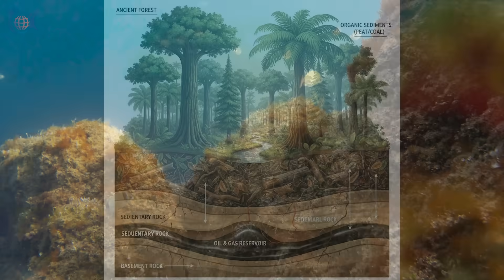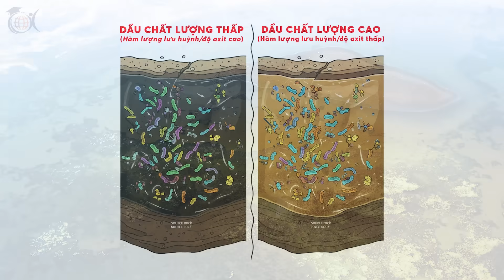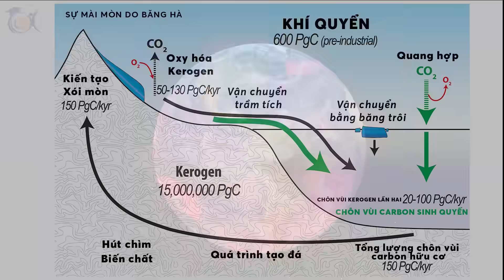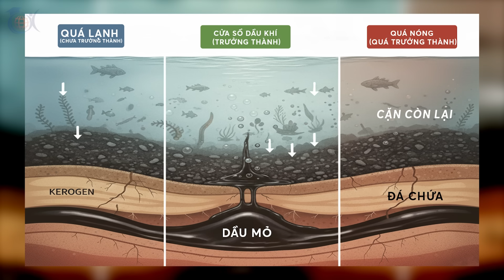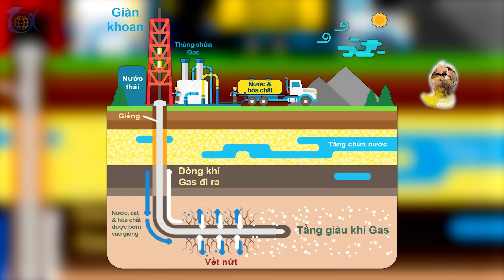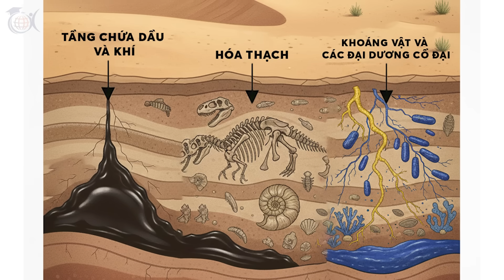Vì Sao Dầu Mỏ Lại Nằm Dưới Sa Mạc? | Sự Thật Hoàn Toàn Ngược Bạn Nghĩ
Vì sao dầu mỏ lại nằm dưới sa mạc?
    Nhiều người tin rằng dầu mỏ hình thành từ cát và khí hậu khô hạn, nhưng sự thật hoàn toàn ngược lại. Video này giải mã vì sao dầu mỏ lại nằm dưới sa mạc và điều đó nói lên điều gì về lịch sử Trái Đất.

     Một nghịch lý nghe qua tưởng vô lý: nơi khô cằn nhất Trái Đất lại nằm trên nguồn năng lượng lớn nhất của loài người. Nhưng sự thật là dầu mỏ không sinh ra từ sa mạc, mà từ đại dương cổ đại đã biến mất hàng trăm triệu năm trước.

     Ít người biết rằng, dưới lớp cát nóng bỏng là dấu tích của sinh vật biển, vi khuẩn cổ đại và các bể trầm tích – nơi dầu mỏ được hình thành qua thời gian địa chất khổng lồ. Khi hiểu điều đó, câu hỏi vì sao dầu mỏ lại nằm dưới sa mạc không còn là thắc mắc địa lý, mà là câu hỏi về cách con người đang khai thác ký ức của Trái Đất.

    Dầu mỏ mất hàng trăm triệu năm để hình thành, nhưng con người chỉ đốt nó trong vài thế hệ. Nếu sa mạc là “tấm bia mộ” của đại dương đã chết, thì việc khai thác dầu mỏ là tất yếu hay là một sai lầm kéo dài?

💬 Có người xem dầu mỏ là tài nguyên phải dùng.
💬 Có người cho rằng đó là ký ức không thể tái tạo của Trái Đất.
👉 Bạn nghiêng về cách nhìn nào? Bình luận bên dưới.

© Bản quyền nội dung thuộc kênh Huozg Discovery - Khám Phá Thú Vị.